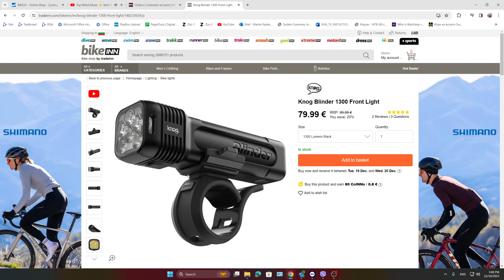review - KNOG Blinder 1300 (English subtitles)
След 2 месеца използване мога смело да препоръчам KNOG Blinder 1300!!
Това малко на размери, но не и на мощност фенерче е като БАТ-СИГНАЛ в гората!
На пълна мощност издържа около 70-80мин.
Които идват с любезното съдействие на Lithium polymer battery 5000 mhA 21700, 3.7 V

2х опции за захват:
- кормило (всеки диаметър)
- GoPro Mount (каска, Гармин)